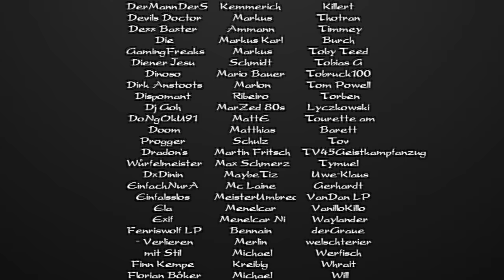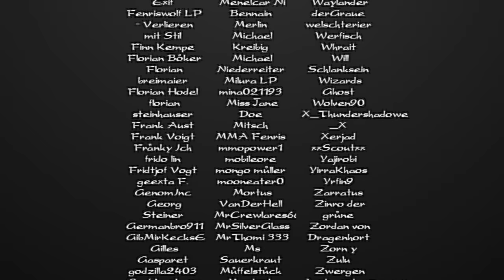[L5R] Smaragdimperium Kapitel 2 Gepflogenheiten Rituale und Routine 2